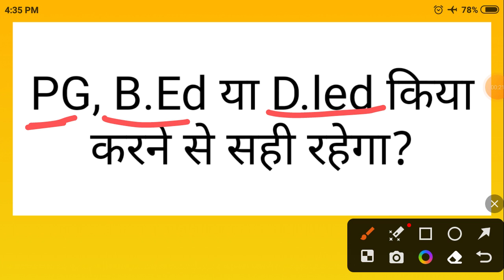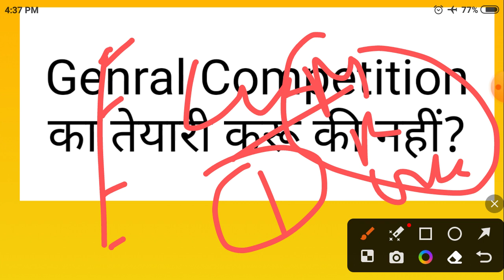Graduation के बाद किया करना चाहिए PG, B.ED या D.led Genral Competition की तेयारी करें या नही?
Graduation_के_बाद_किया_करें_जाने